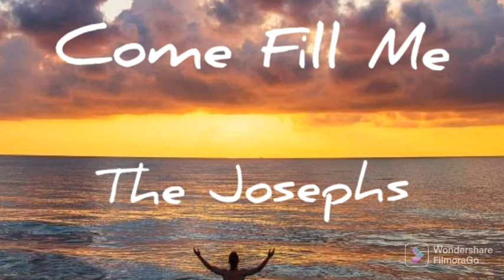PNG Gospel Music - Come Fill Me - The Josephs